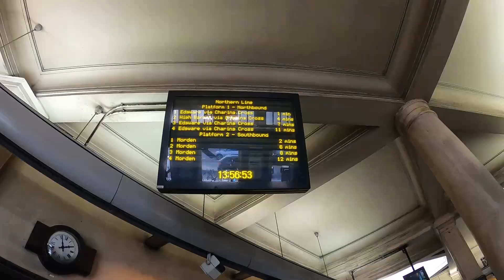Shopping in West Field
Hi guys in this video i went to university and then realise i was late and me and my friend decided to go to chopping in west field and we bought some clothes for him.